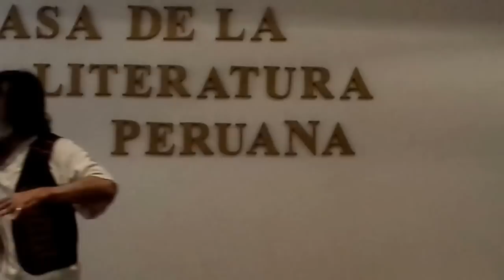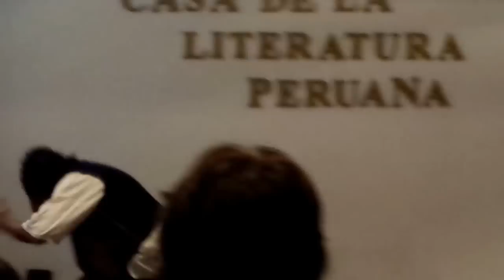Los Tambores - Luis Ramírez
Los Tambores - Luis Ramírez. Casa de la Literatura Peruana, sábado 21 de diciembre del 2013, 4.56pm.